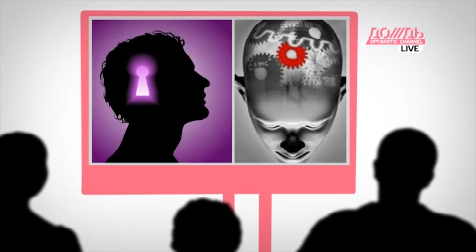Психология творчества /// 6 августа